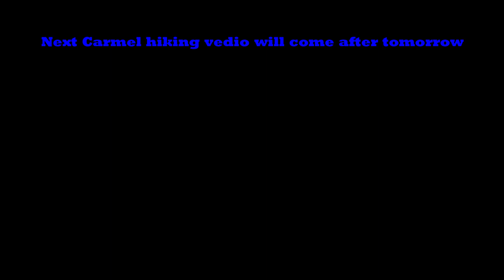Hiking in mount Carmel Israel കർമ്മല മലയിലെ സാഹസിക സഞ്ചാരം The Holyland Leo Vlogs 54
ഇസ്രായേലിലെ മൗണ്ട് കാർമൽ യാത്ര ഒരു അത്ഭുതം തന്നെ..നിങ്ങൾക്കും ചെയ്യാം ഈ ട്രക്കിംഗ് ..